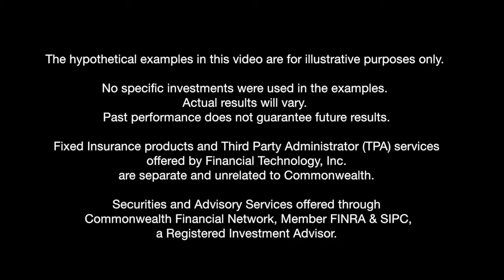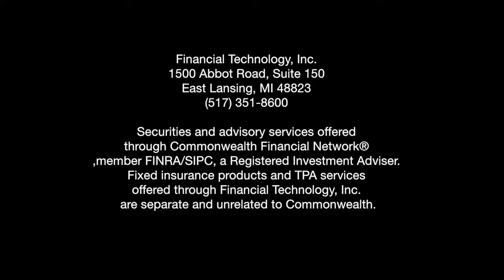Financial Techhology, Inc. Traditional v Roth IRAs w Brian & Sara